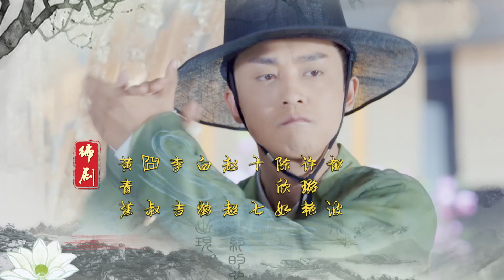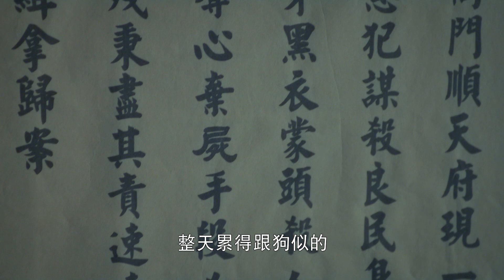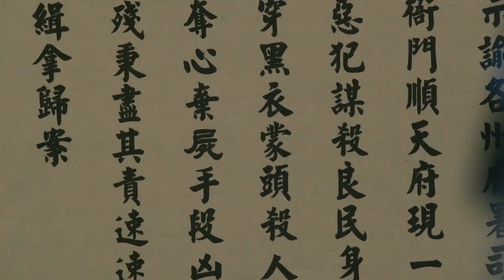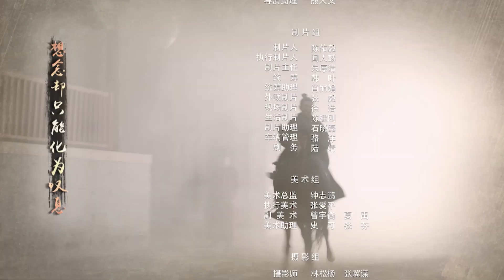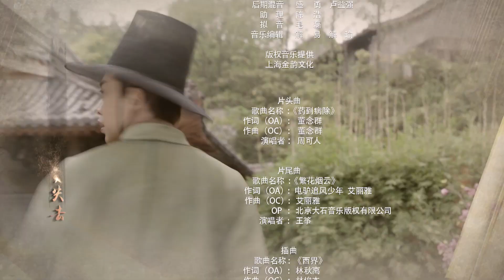【武林快報】 醫館笑傳2 Ep01 李佳航 李金銘 姜妍 王彥霖 張鑫 克頓官方HD